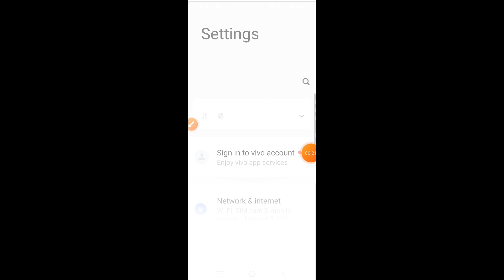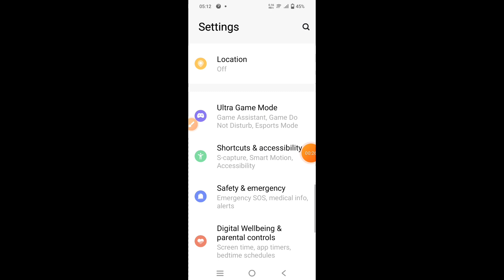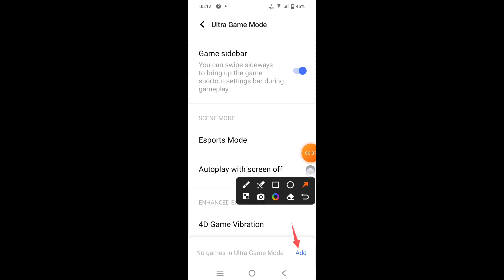How to use Game Space on Iqoo Neo 7 Pro 5G || Iqoo Neo 7 Pro 5G me game space kaise use kare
Hello dosto, aaj maine is video me bataya hai ki Iqoo Neo 7 Pro 5G me game space kaise use kare, dosto Iqoo Neo 7 Pro 5G me game space use karna bahut hi aasan hai. Agar aap bhi janna chahate hain ki Iqoo Neo 7 Pro 5G me game space kaise use kare to is video ko pura dekhiyega, thanks friends.

Hello friends, in this video, I've explained how to use Game Space on Iqoo Neo 7 Pro 5G. Using Game Space on Iqoo Neo 7 Pro 5G is very easy. If you want to know how to use Game Space on Iqoo Neo 7 Pro 5G, be sure to watch this entire video. Thanks, friends.